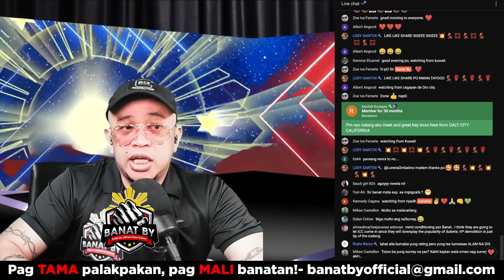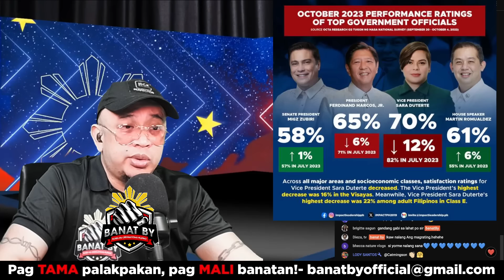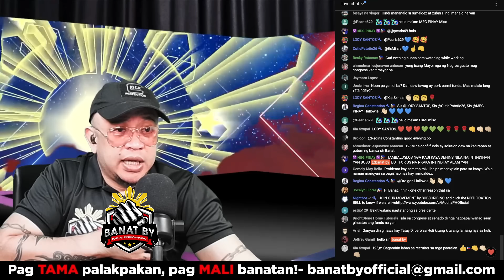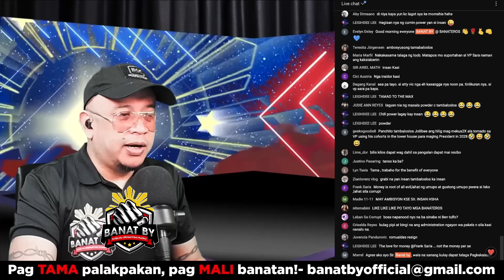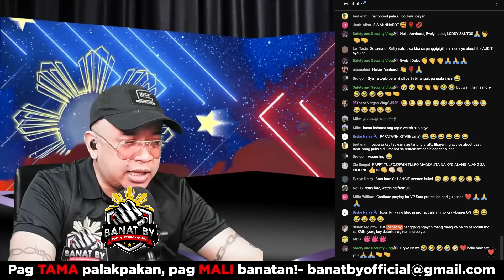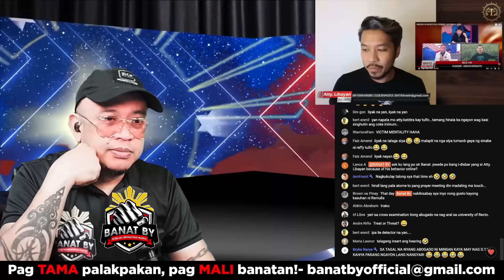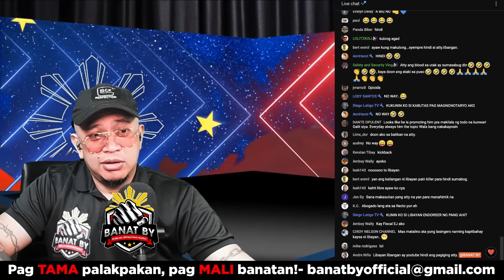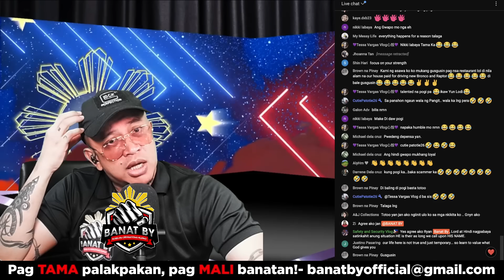Wala na nga bang UNITEAM dahil kay RomuaIdez???